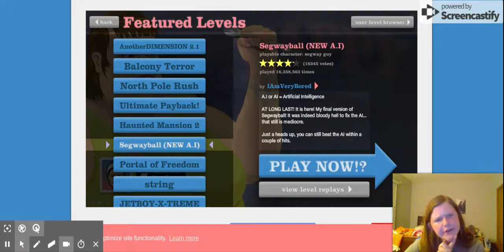WHY DO I KEEP DYING Happy Wheels Episode 4